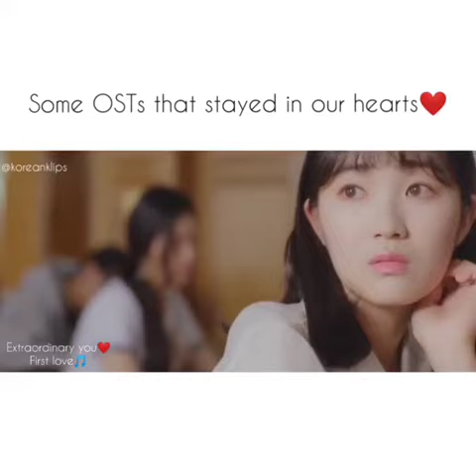Some Osts that melt our hearts❤ Korean